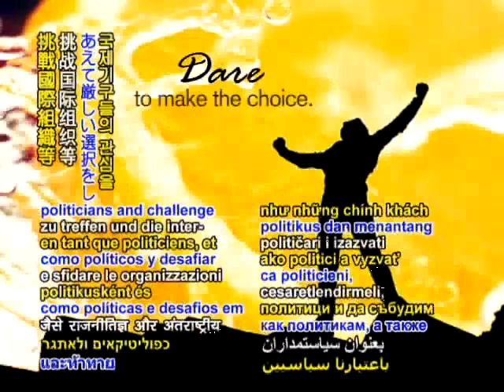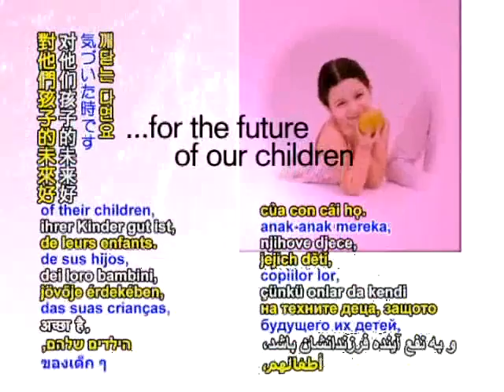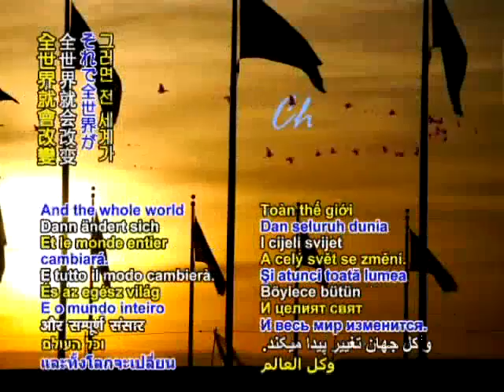肉の消費は食糧危機を招く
ノルウェーのトールキルドセン国会議員は、農業政策の一環として、肉食についてこう語った。「重要なのは肉の消費が気候変動ばかりか、世界中の食糧危機の重要な因子であることを人々に気づいてもらいたい。」